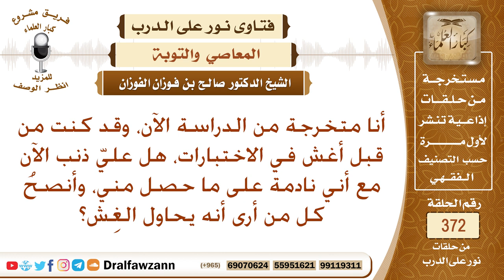كنت أغش في الاختبارات، هل علي ذنب الآن مع أني نادمة على ما حصل مني؟ الشيخ صالح بن فوزان الفوزان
نص السؤال: أنا متخرجة من الدراسة الآن، وقد كنت من قبل أغش في الاختبارات، هل عليّ ذنب الآن مع أني نادمة على ما حصل مني، وأنصحُ كل من أرى أنه يحاول الغِش؟
السيرة الذاتية :
للاشتراك في قناة الشيخ صالح الفوزان

رئيس الفريق
لمشروع كبار العلماء